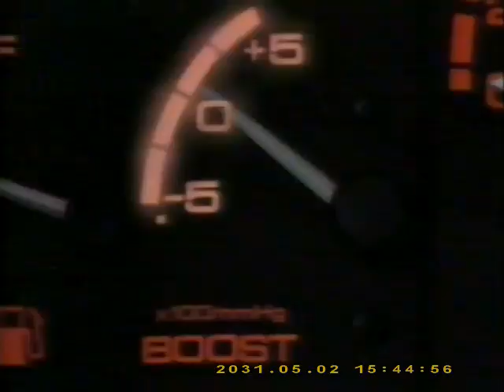AUSSIE ADS PLUS NISSAN PULSAR TURBO AD 1984